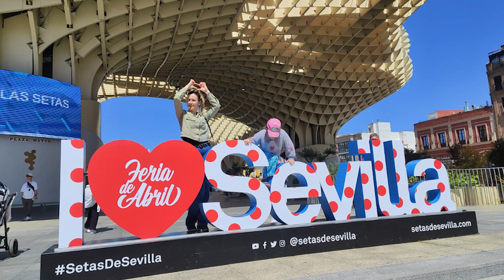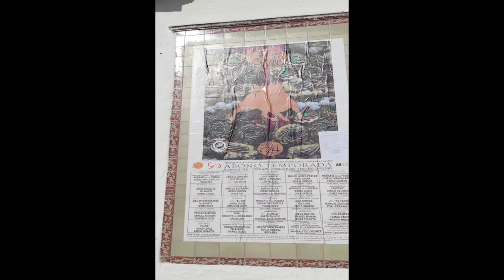Волак: Црквата во Шпанија помага многу во образованието, носиме искуство од таму